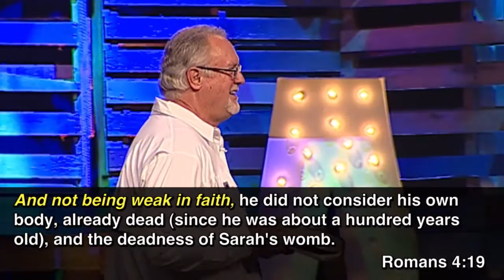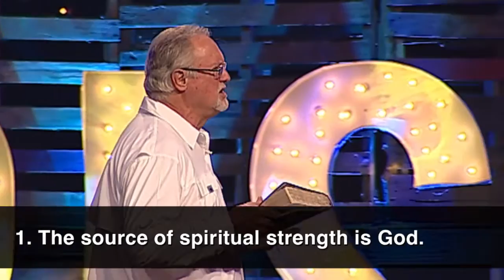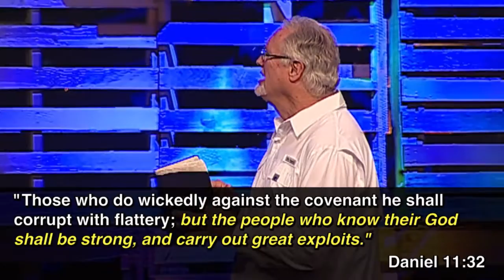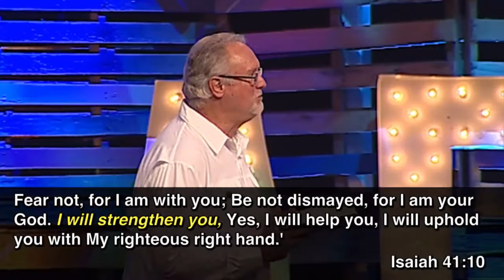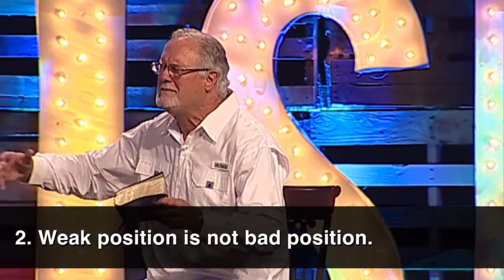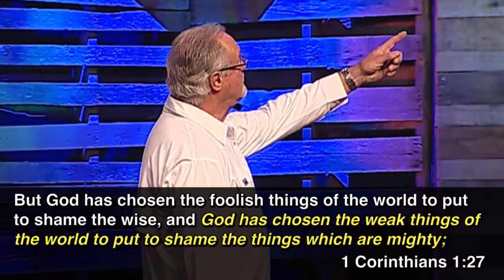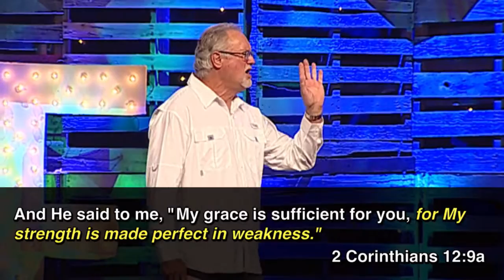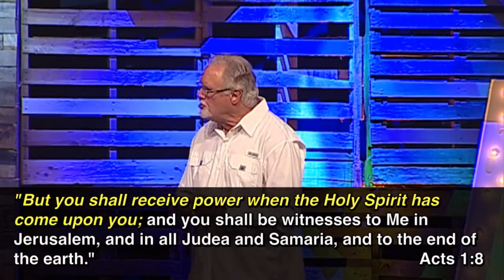"Developing Spiritual Strength" by Pastor Jim Cobrae